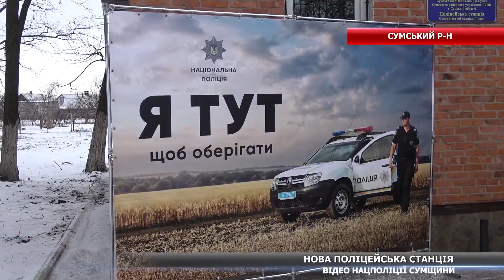У селі Підліснівка Сумського району відкрили поліцейську станцію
Допомагати жителям громади одразу на місцях. У селі Підліснівка Сумського району відкрили сучасну поліцейську станцію, яка обслуговуватиме більше 11 тисяч людей. Подробиці – дивіться далі.